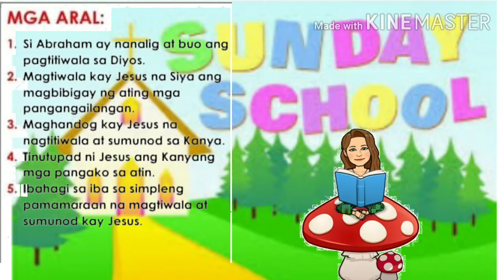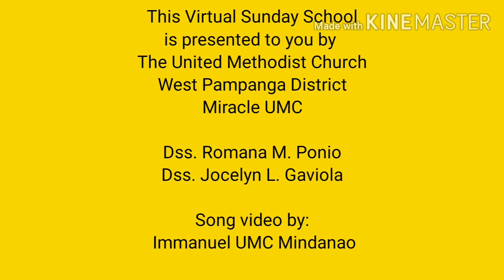CHILDREN'S SUNDAY SCHOOL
Abraham and Isaac